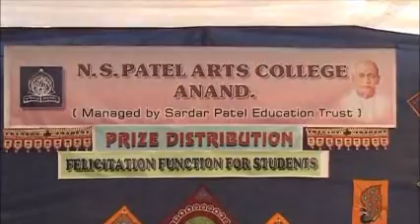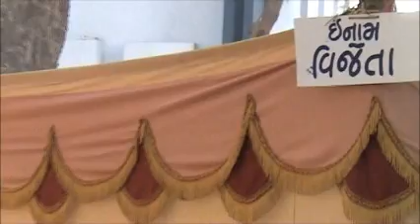Prize Distribution Programme, Part 1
N.S. Patel Arts College, Anand